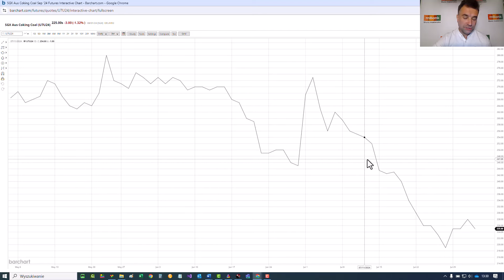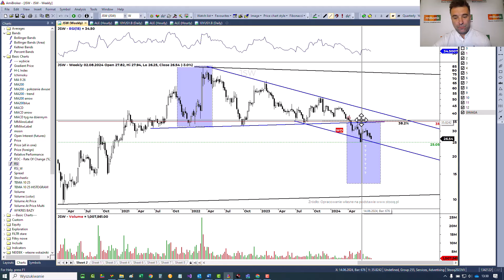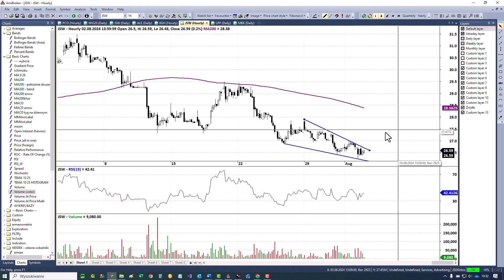JSW 02.08.2024 r. – 100s z Piotrem Neidek